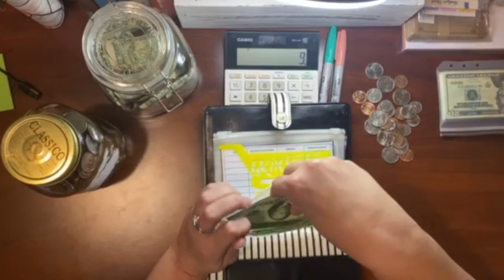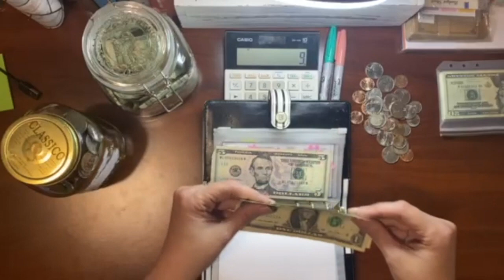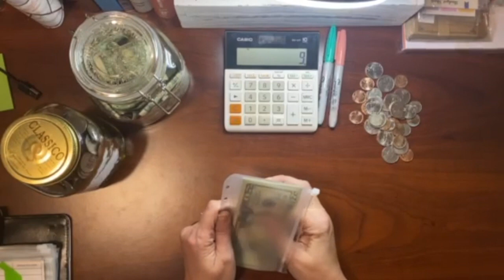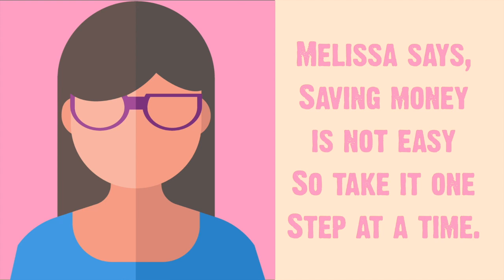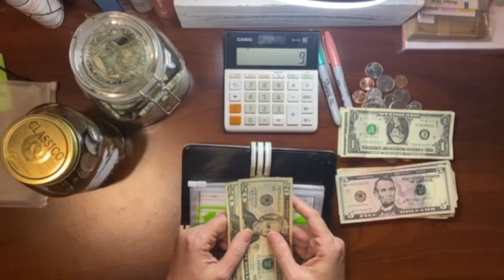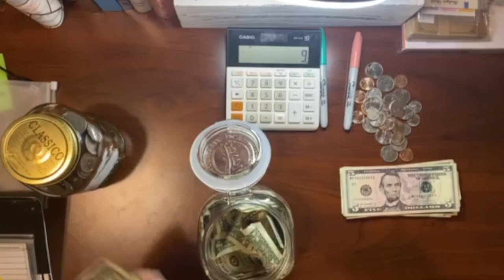Cash Stuffing - Savings Sunday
Let's follow April as she goes over her budget and stuffs her cash envelopes to ensure she has the proper amount of money when her bills come due to pay.

We think you’ll find a lot of value in our content and hope you will check out our other videos by clicking this link 👉🏻 We have one more favor to ask, we want you to join us on this journey to FinancialFreedom, would you consider subscribing to our channel by clicking the subscribe 🔴 and clicking the bell 🔔 so that you will stay up to date when we post new videos.

Clicking on this link will lead you to our playlists where you can watch specially curated content that we know you will enjoy.

🕶 Please consider checking out the Budgeting Sisters' social media pages for additional content.

We would love to hear from you, if you have any questions, need more context on a specific video, or just want some encouragement to keep pushing forward then please feel free to email us at

The tone and feel of the Budgeting Sisters videos are set through the use of licensed music and licensed stock footage, in order to prevent copyright strikes on any of our videos and the subsequential delays in release dates due to disputing said claims we will provide links to the companies we get our licensed content from as well as links to the aforementioned licenses when available.